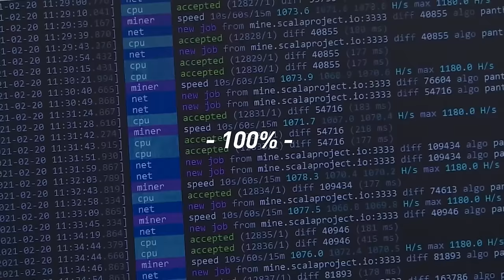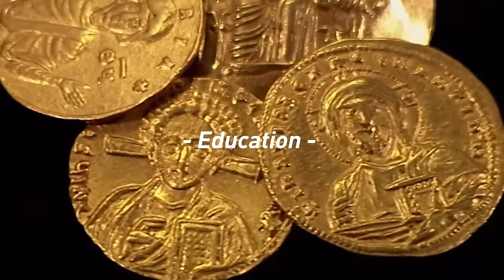Bitcoin and Atlas Society with Robert Breedlove (WiM402)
Jennifer Grossman from The Atlas Society podcast interviews Robert Breedlove about his viral video on Francisco D'Anconia's Money Speech from Atlas Shrugged, and other topics related to money, Bitcoin, and economics.

// OUTLINE //
00:00:00 - Coming up
00:00:45 - Intro
00:02:19 - Helping Lightning Startups with In Wolf's Clothing
00:03:05 - Introduction
00:04:30 - Early influences
00:12:42 - The Need for Narrative
00:13:40 - The Money Speech Video
00:18:10 - How Robert Discovered Bitcoin
00:23:55 - Most Common Property Misunderstanding
00:28:04 - Run Your Business from Anywhere with NetSuite
00:29:09 - Secure Your Bitcoin Stash with the iCoin Hardware Wallet
00:30:04 - The Importance of Bitcoin
00:34:46 - Capitalism vs. Communism
00:36:30 - Must Read for Young Adult
00:39:57 - Emotion vs. Reason
00:41:26 - Human Rationality
00:43:14 - Enhance Your Brain Power with Mind Lab Pro
00:44:20 - Take Control of Your Healthcare with CrowdHealth
00:45:22 - A Bitcoin Wallet with Privacy Built-In: Wasabi Wallet
00:46:13 - Bitcoin as a Tool for Freedom
00:49:22 - The Need for Pure Free Market Money
00:55:00 - Why Bitcoin is Performing Well in 2023
00:57:55 - Hyperinflation of the US Dollar
01:01:10 - Central Bank Digital Currencies
01:02:22 - Running for President